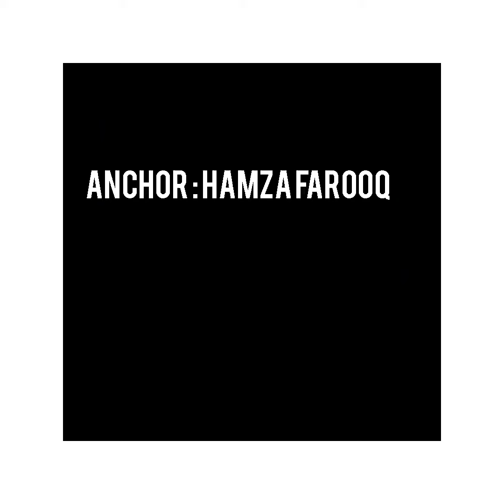Advise to Mian Shahbaz Sharif | Mian Nawaz Sharif | OPEN Volume_10 .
IS waqat sari aposition is bhas mien ha kay jhangir tareen kay hawaly say report ay  hum bhi yahi chaty hen magr mian shab ko ya mashwra bhi dena chaty hen kay volume 10 ki haqiqat samny lai jay.